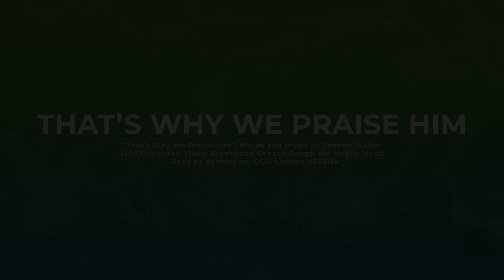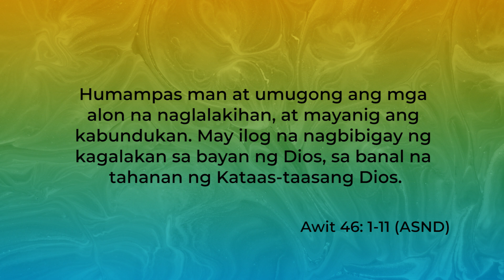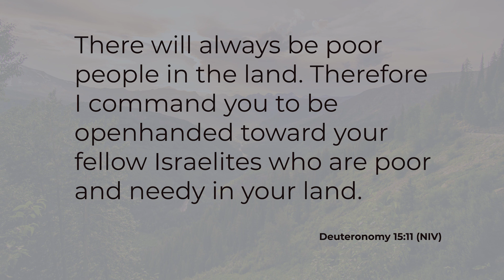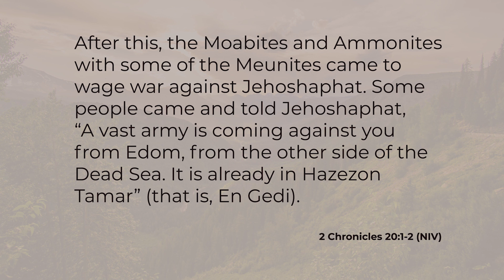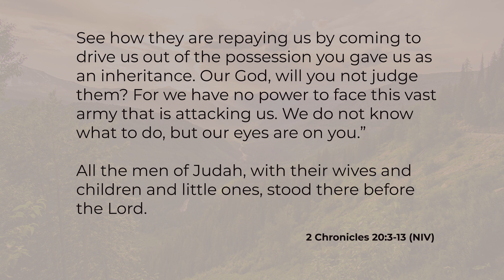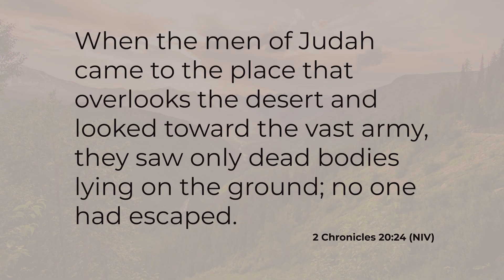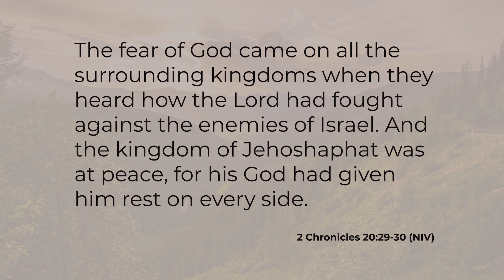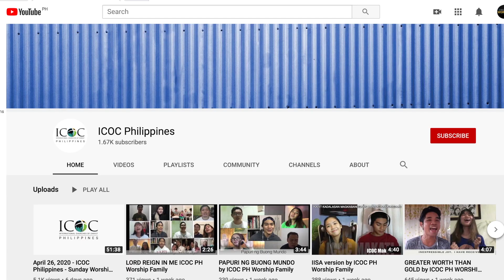May 24, 2020 - ICOC Philippines - Sunday Worship Service (English Service)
May 24, 2020 - ICOC Philippines - Sunday Worship Service